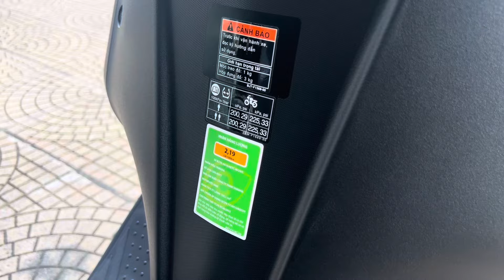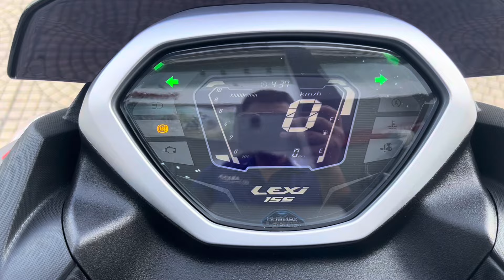Yamaha LEXI |Tặng Ngay 2tr Cho Khách Mua Xe Trong Tháng 6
Mọi người sub ủng hộ giúp Quỳnh nhé! Đừng quên để lại ý kiến đóng góp ở bến dưới phần nhận xét để mình có thể phản hồi chi tiết giúp các bạn nhé!
Xuất phát từ khái niệm "kết hợp phong cách thể thao và sự tinh tế thời thượng", LEXI 2024 hoàn toàn mới mang lại sức hấp dẫn khó cưỡng với kiểu dáng hiện đại và sang trọng, khả năng kết nối điện thoại thông minh tiện lợi, sức mạnh khối động cơ 155cc cho công suất và hiệu suất vượt trội so với những khối động cơ cùng dung tích.
🔰Giá xe ưu đãi chỉ từ 46,5tr cho anh em cơ hội sở hữu Lexi thời thượng dễ dàng chỉ trong tháng 6 này.
🔰Hãy qua Yamaha Hương Quỳnh ngay để có trải nghiệm về em nó nhé.
Yamaha Hương Quỳnh hỗ trợ trả góp tất cả các dòng xe yamaha. Các bạn chỉ cần trả trước từ 20% kèm theo thẻ căn cước gắn chíp là có thể mua xe được rồi nhé
Yamaha Hương Quỳnh hỗ trợ Free Ship toàn quốc nên tới 500.000 vnđ. Vậy nên các bạn ở khắp các tỉnh thành hãy yên tâm chọn xe, cân giá nhé.
🔰  Yamaha Hương Quỳnh: Bãi Dé, Nội Duệ, Tiên Du, Bắc Ninh